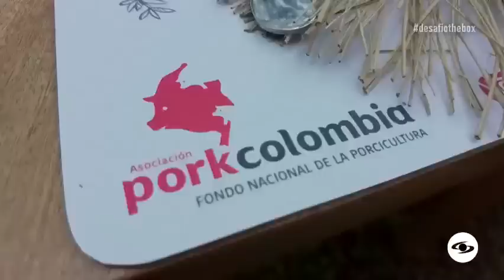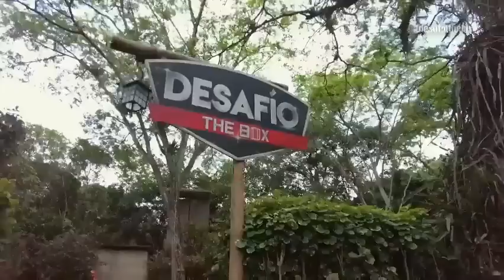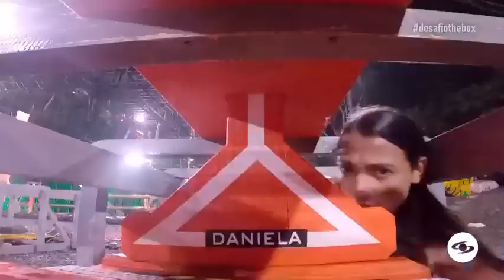Desafío The Box 2023 C57 - Cuatro mujeres se disputan los últimos cupos para la siguiente etapa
Cuatro mujeres se disputan los últimos cupos para la siguiente etapa